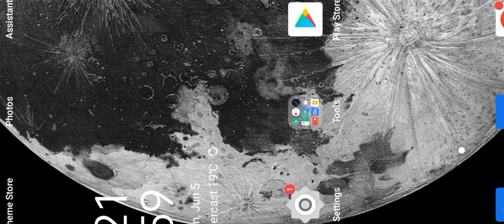Facebook Star బార్బర్ బార్బర్ షాప్ లో ఫ్రాంక్ వీడియో comdey 😅😅😅😅😚😚🌷🙏❤️❤️😭